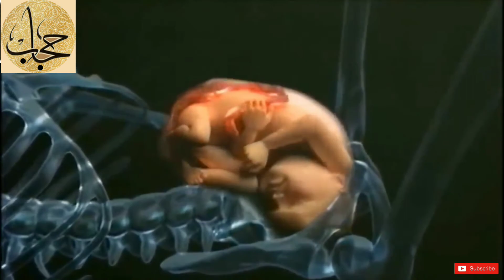Starting Life Journey♥️ Allah Ki Shaan | Very Beautiful Whatsapp Status | Naat Status